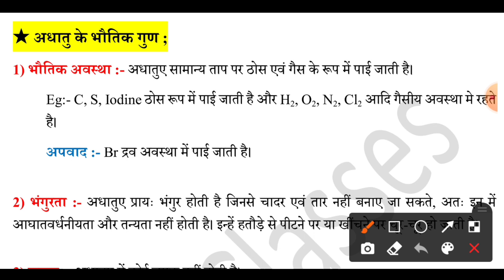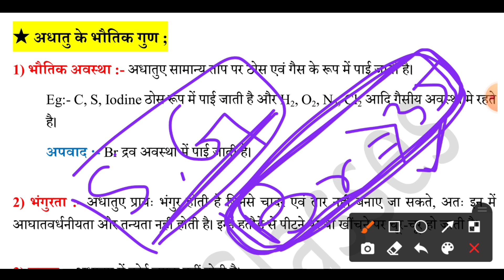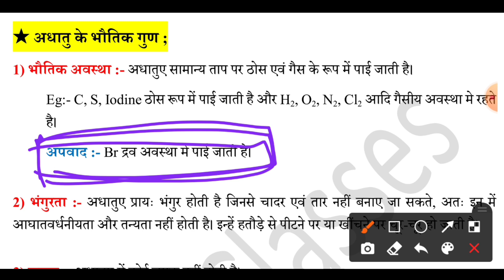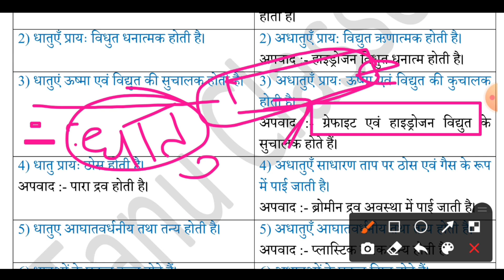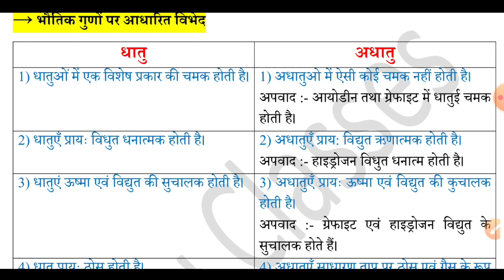Class 10th Chemistry Chapter 3 Dhatu Adhatu | धातु और अधातु | Chemistry Class 10 Chapter 3 | Part 3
Topic Covered👍👍👍👍👇👇👇:-

class 10 chemistry objective questions 2023
class 10 chemistry ka objective question
class 10th science objective question 2023
10th chemistry objective question
class 10 rasayan shastra objective question 2023
class 10th science ka vvi objective question 2023
chemistry vvi objective question 2022
10th chemistry objective question in hindi
matric science objective question 2023
chemistry class 10 objective 2023
chemistry ka objective question class 10th